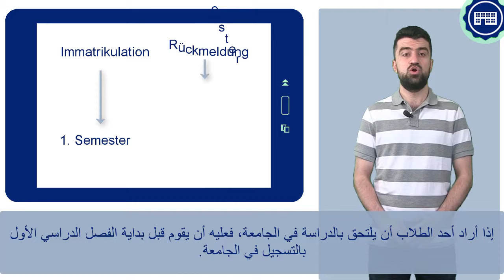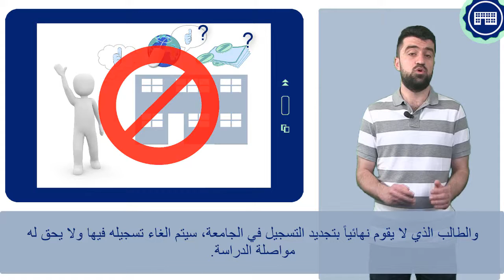FIT4UNI 4_4 - تجديد التسجيل في الجامعة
يجب على الطالب التسجيل في الجامعة قبل أن يبدأ بالدراسة في الفصل الأول. فيما يخص جميع الفصول الدراسية الأخرى يتوجب عليه تجديد التسجيل في الجامعة فقط. كيف يتم ذلك، سيتم توضيحه في هذا الدرس.